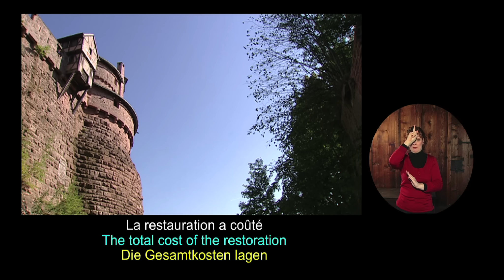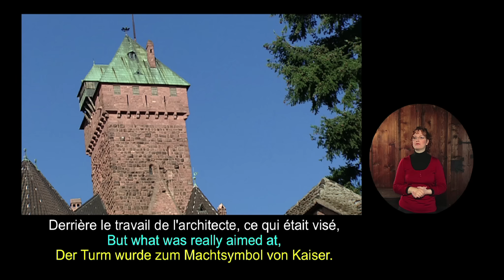Symbole de pouvoir (6/7) - Château du Haut-Koenigsbourg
Le château du Haut-Koenigsbourg (en Alsace) comme symbole de pouvoir et fruit de quelques polémiques.